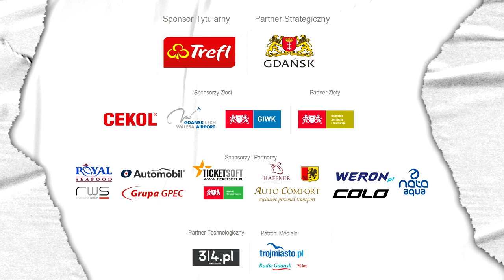Moritz Reichert po zwycięstwie z warszawianami w pierwszym ćwierćfinale | Trefl Gdańsk